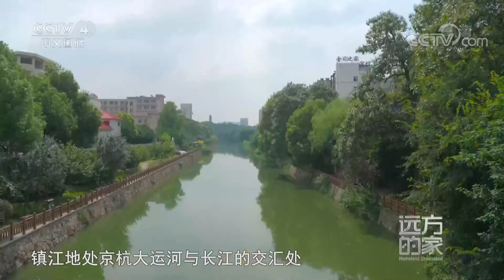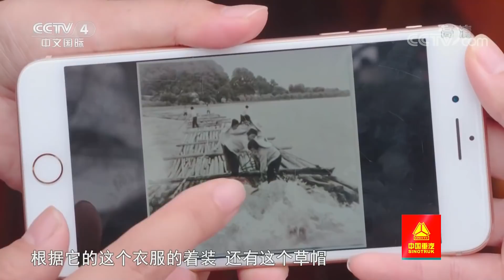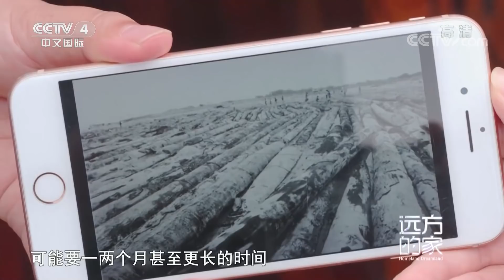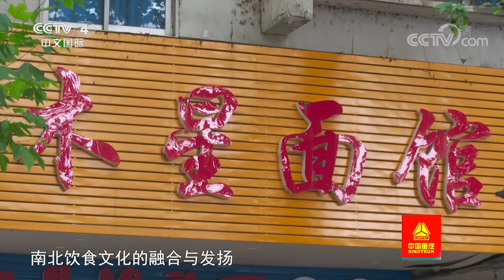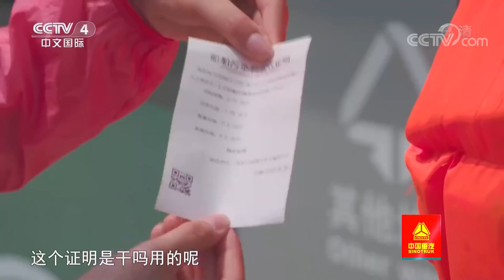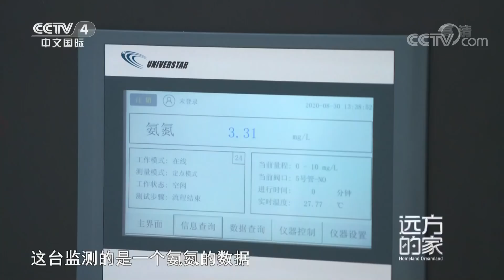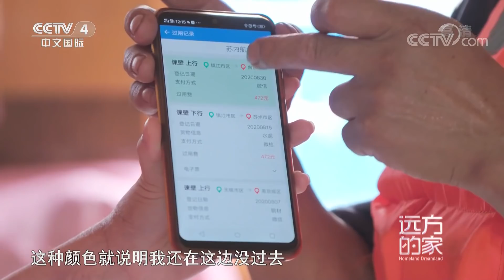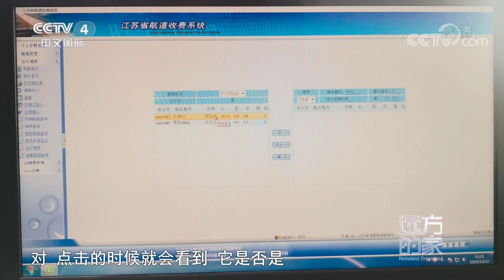大运河：江河交汇话镇江 了解镇江五口通江的历史 20201204 |《远方的家》CCTV中文国际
本期节目主要内容：
《远方的家》《大运河》摄制组，一路北上，来到了长江与运河的交汇处——镇江市。金山湖上，了解镇江五口通江的历史；锅盖面中，品尝南北交融留下的风味；泰山湾里，感受爬山运河的历史变迁。